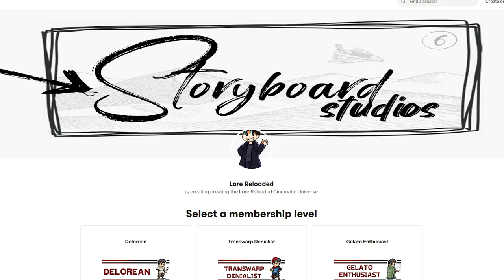Did the Federation Council always abandon those in need?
This is a theory based on the show Star Trek Picard - where the Synth's betray starfleet and kill a lot of people. This is,ofcourse, a startrek property which has made all kinds of properties based on Gene Roddenberry's work. This work is comparable to what you have seen of Star Wars , Battletech , MechWarrior , Battlestar Galactica, and more.

2441-Q Old Fort Pkwy. #343